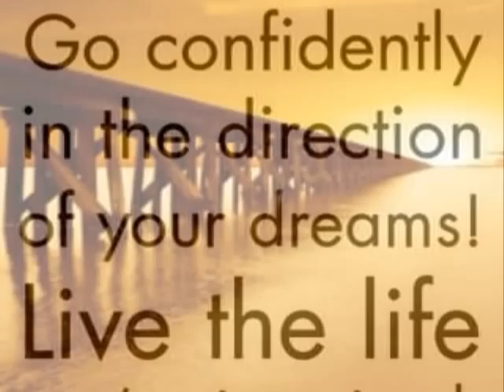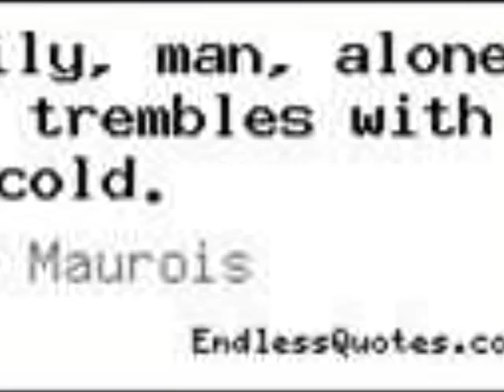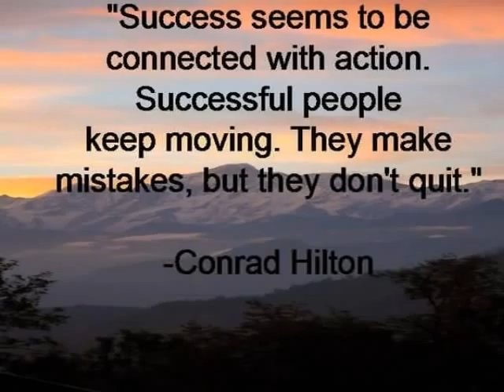DJ Casper Presents: The Lonely Road Instrumental, A Casper Beatz Production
The Story of my life in a beat, all beats on my channel are my own work and production
Newest Beat! If Anyone 1 Wanna Jump On Any Of My Beats Let Me Know Advance
Thanks For All Your Amazing Support
Copyright Still Standing Records Inc.
DJ CASPER